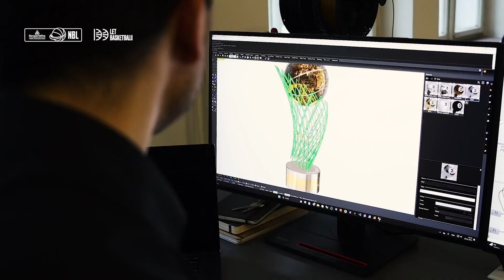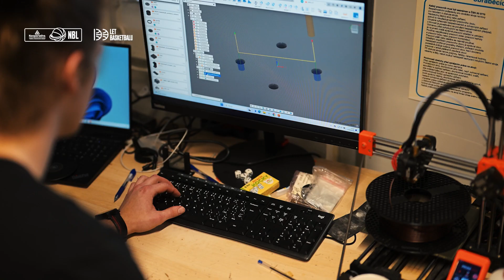Nový pohár pro vítěze Kooperativa NBL